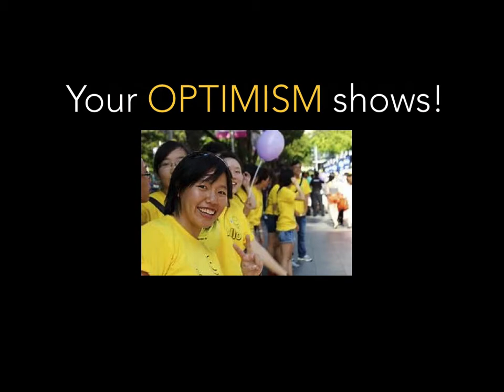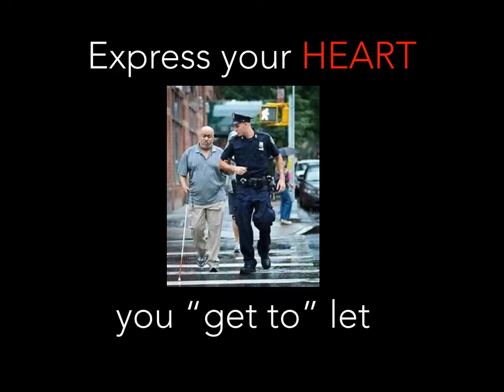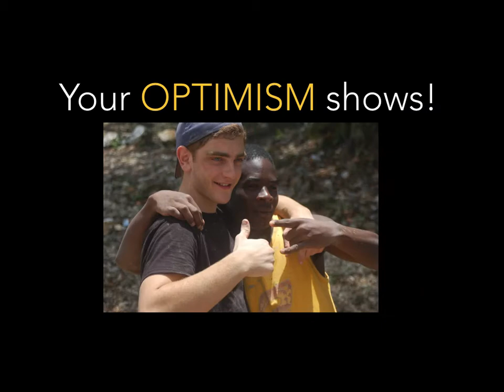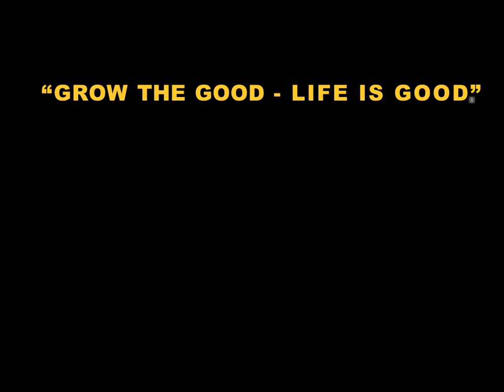"Life Is Good: Grow The Good" Lyric Video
Please share and "Grow The Good!"

Lyric Video For “Grow The Good - Life Is Good”
Written & Performed By Don Lawson, Musician/Songwriter

Grow The Good - Life Is Good - Inspired By
Life Is Good: The Book
By Bert & John Jacobs - Life Is Good Company
Life Is Good: The Book is available at Amazon.com
and at LifeIsGood.com